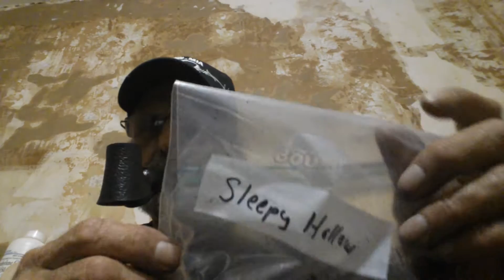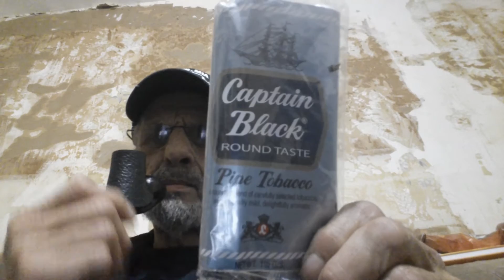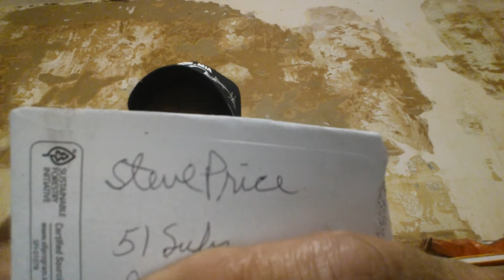A swap resulting in a yabo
A yabo